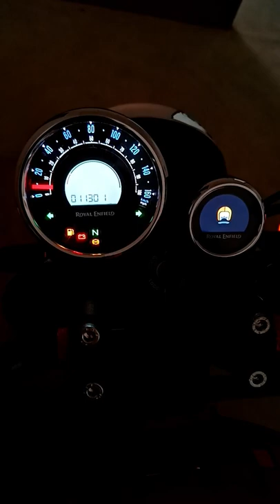Royal Enfield New Odometer 🔥❤️